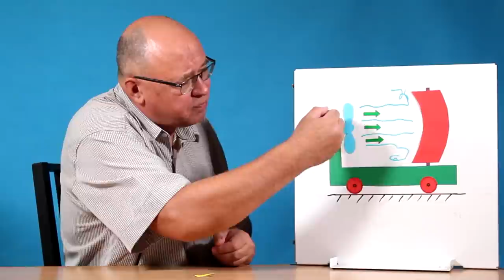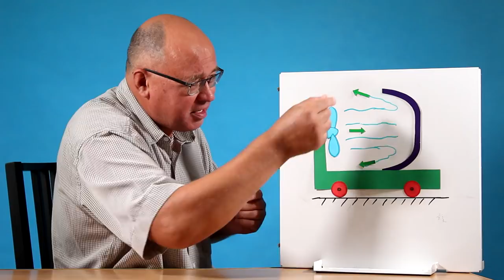Дуть в свои паруса ● 1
Можно ли привести в движение парусное судно, если сидеть у него на корме и дуть в свои паруса? Что об этом говорит 3-й закон Ньютона?